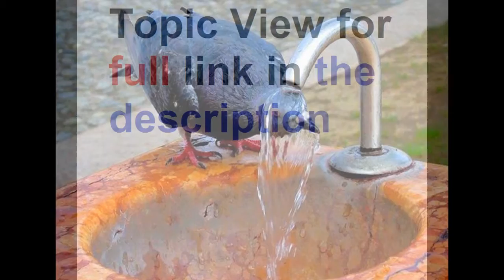11 advice to cope with intense heat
11 advice to cope with intense heat